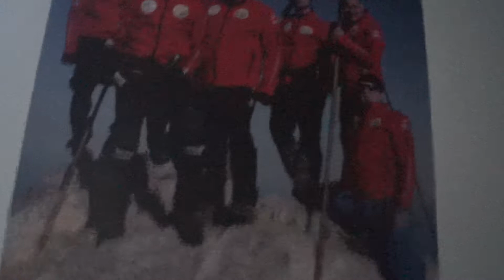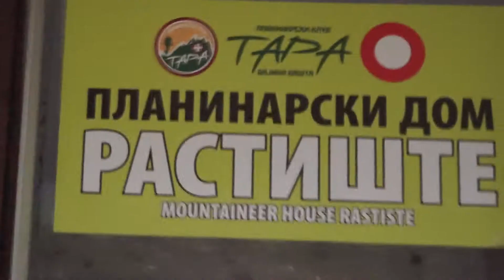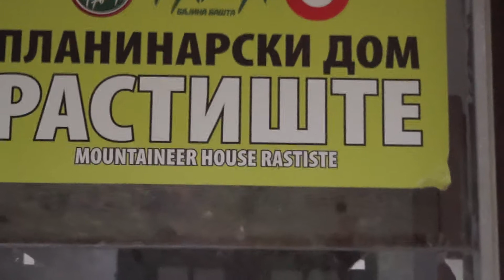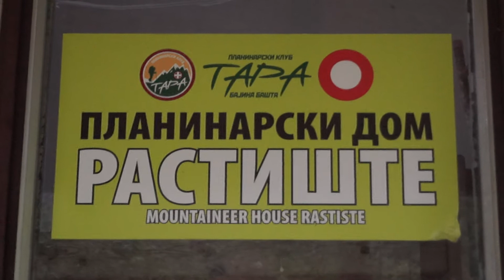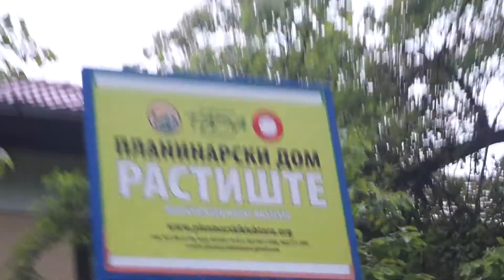Nacionalen Park Tara PD Rastishte 20.05.2017.